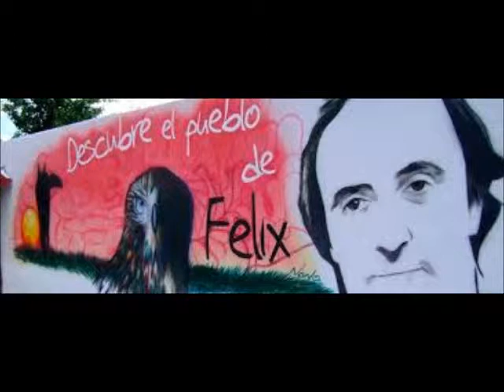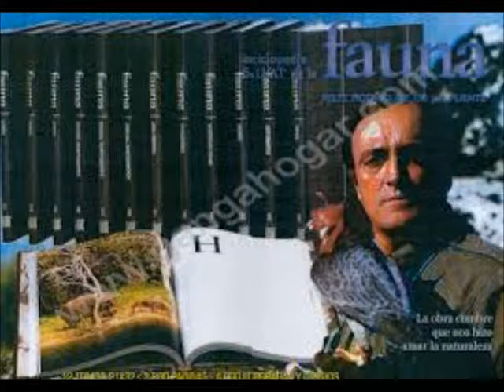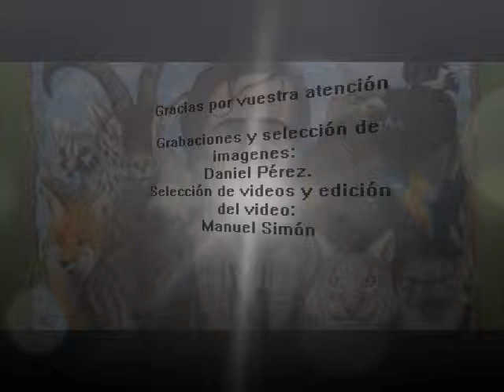Vídeo sobre Félix Rodríguez de la Fuente. Manuel Simón y Daniel Pérez.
Vídeo para la asignatura de informática en la URJC por Daniel Pérez y Manuel Simón.

Grabaciones y selección de imágenes: Daniel Pérez

Selección de vídeos y edición del vídeo: Manuel Simón.